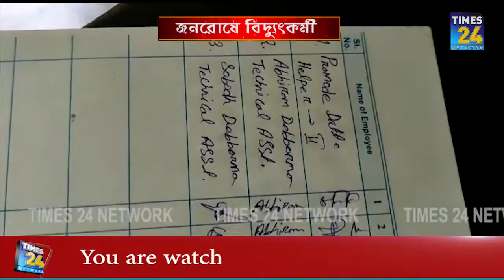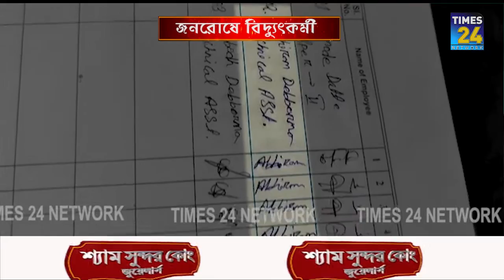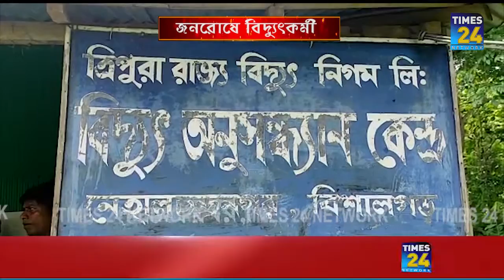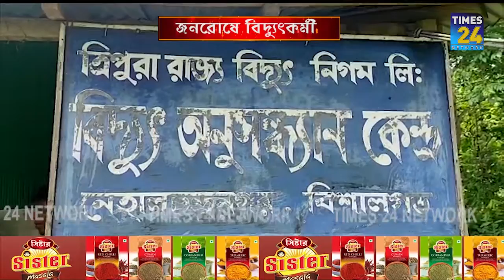বিদ্যুৎ যন্ত্রণায় অতিষ্ঠ হয়ে বিদ্যুৎ কর্মীকে অফিসে তালাবন্দি জনতার ! Tripura News | Times 24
দীর্ঘদিন যাবৎ বিদ্যুৎ যন্ত্রণায় অতিষ্ঠ হয়ে এক বিদ্যুৎ কর্মীকে অফিসের ভেতর তালাবদ্ধ করে রাখে ক্ষুব্ধ জনতা।